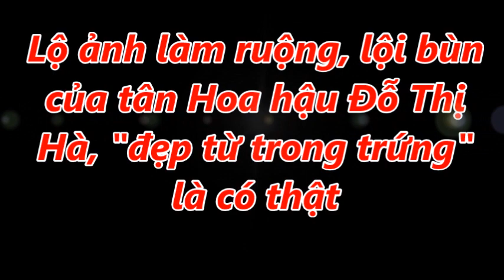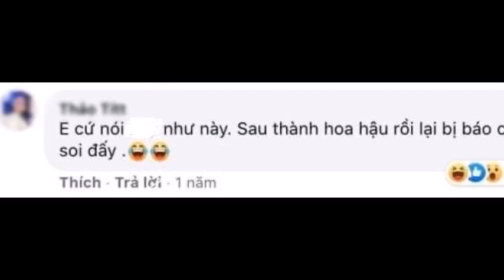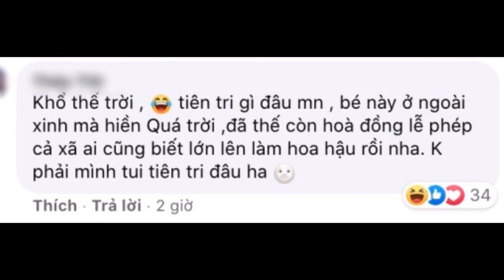Lộ ảnh làm ruộng, lội bùn của tân Hoa hậu Đỗ Thị Hà, "đẹp từ trong trứng" là có thật